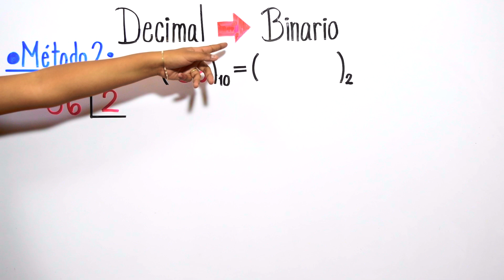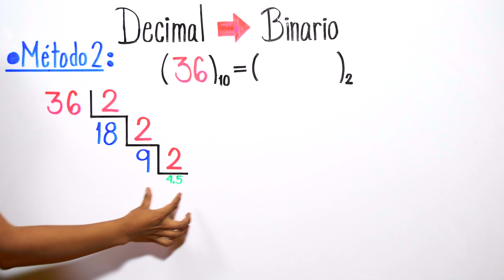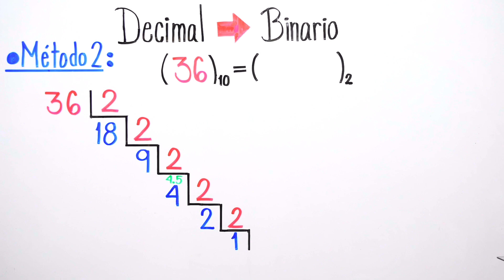CONVERTIR de DECIMAL a BINARIO - Método #2 - Ejercicio #1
Explicación de conversión entre sistema numérico decimal al sistema numérico binario, ejercicio de convertir el número 36 decimal a sistema binario.

VIDEO CHAPTERS
00:00 Introducción
00:05 Explicación general para convertir de decimal a binario
00:23 Ejemplo de convertir 36 decimal a binario
06:53 Cursos GRATIS y despedida